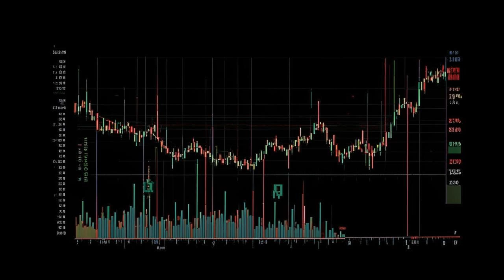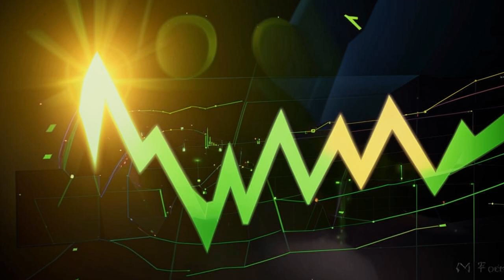🔥 Bitcoin CRASHING?! 😱 Ethereum's BIG MOVE & The NEW Meme Coin That's Saving the World! 🐶🚀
##  Crypto Chaos! 🤯 Bitcoin Down, Ethereum Up, PawFury's Got You Covered! 🐶

**Welcome back to BitsPuls, crypto enthusiasts!** Your boy Andrew is here with another piping hot update from the cryptoverse! 🔥

**Bitcoin's taking a dip** 📉  Analysts are predicting a fall below $50,000 as selling outweighs buying. Is the party over? 🤔 We'll dive into the details and see what the future holds for the OG crypto!

**But hold your horses!** 🐎  **Ethereum's about to shine!** 🌟 With the launch of spot Ether ETFs, big players are jumping on board. Analysts are predicting a price spike, making ETH a potential growth play!  🚀

**And then there's PawFury!** 🐾 This new meme coin is making waves with its play-to-earn games, NFTs, and focus on sustainability!  🌎  Is this the next big thing?

**Join us as we navigate this wild crypto landscape.**  🎢 We'll break down the latest trends, analyze potential opportunities, and explore the future of crypto!